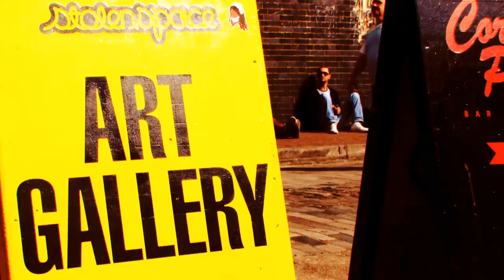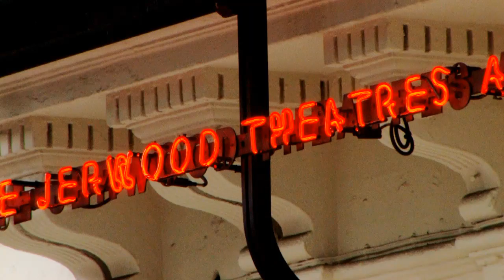Realise Your Dream - Behind the Scenes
Follow the stories of British Council Realise your Dream winners as they work and play in London.